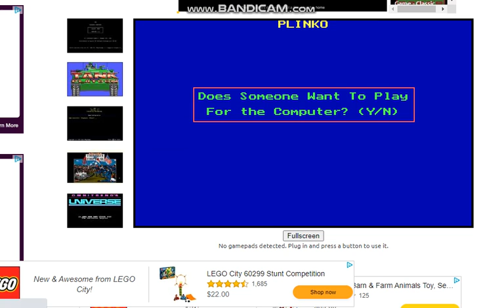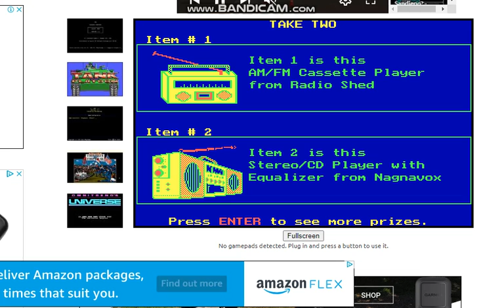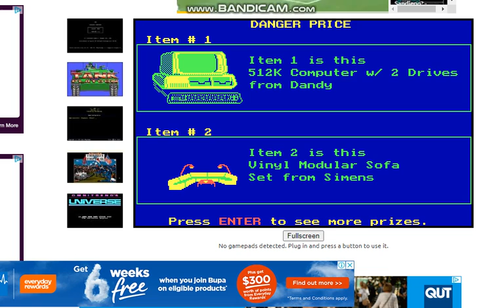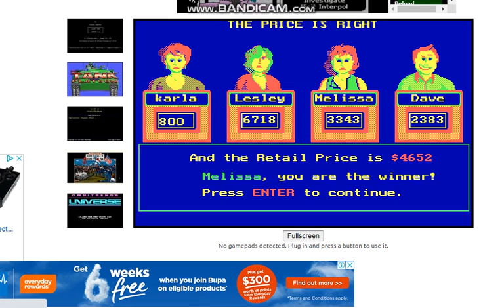price is right for the dos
come on down and see myself play price is right